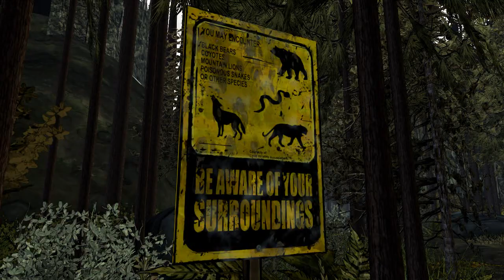TD T2 Chapter 1 part 1